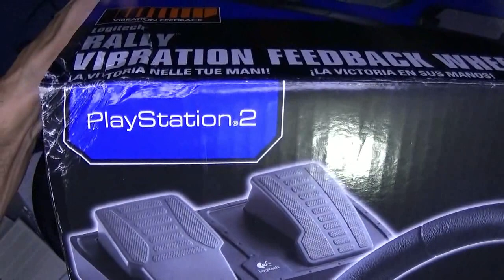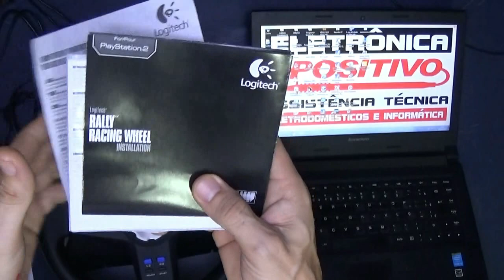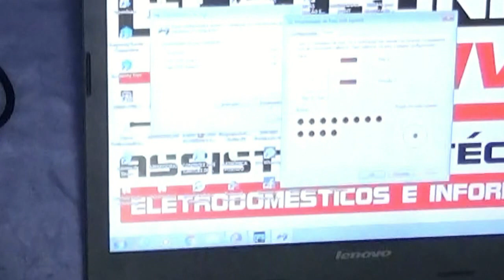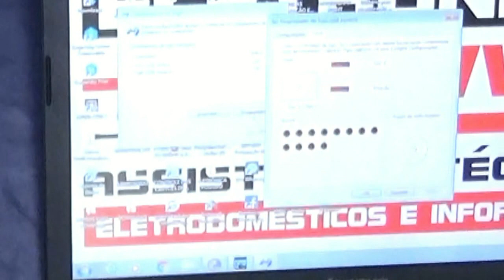Configurações do Volante Game Logitech Rally Vibration Feedback Weel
Ajuste da sensibilidade e demais configurações do Volante Gamer Logitech Rally Vibration Feedback Wheel no PC. Também descrito como Rally Racing Wheel. Creio que é a versão de entrada (menor valor) da conceituada fabricante de gamepads, dentre outros periféricos para PC e equipamentos de som.
O objetivo deste vídeo é ajudar as pessoas que compram este volante gamer e não sabem realizar as configurações, especialmente o ajuste da sensibilidade do volante, que é muito determinante na boa jogabilidade.

Com relação ao modo analógico: BOTÃO MODE LIGADO=ANALÓGICO LIGADO e o nível desejado é obtido através dos botões de direção (setas direita esquerda cima e baixo).

*** Drives do Conversor B-MAX USB/PX2. Com eles é possível fazer funcionara função vibração do volante. O primeiro funciona bem no meu PC. O segundo é outra versão.
Comece pelo primeiro, se não funcionar, tente o segundo. Abraços

Abraços